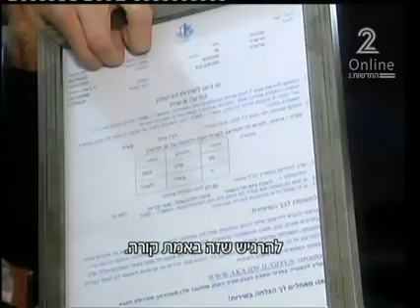דודו טרבלסי מתגייס לצהל - ערוץ 2, תמיר שטיימן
כתבה שפורסמה בחדשות 2
לאחר מאבק עיקש של 8 שנים להתנדב לצהל, סוף סוף זה קורה. מפקד אוגדת עזה הגיע להעניק לו את צו הגיוס.
כל הכבוד לצהל!